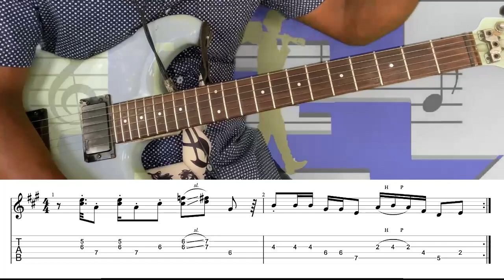Groove Guitare Compas #5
Kontinye aprann groove konpa sou chanel lekol ou a
pataje leson yo siw santi yo itil